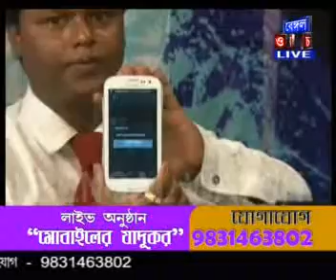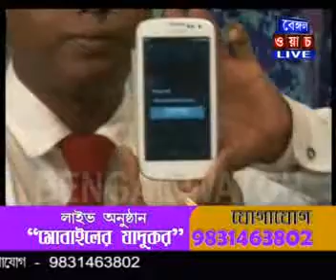Bengal Watch TV show with Telecom Inox (9831463802)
Mobile repairing (Advanced) course in kolkata
TELECOM INOX
Mobile repairing training centre
( ISO 9001:2008 CERTIFIED COMPANY)
BARRACKPORE, KOLKATA-700122